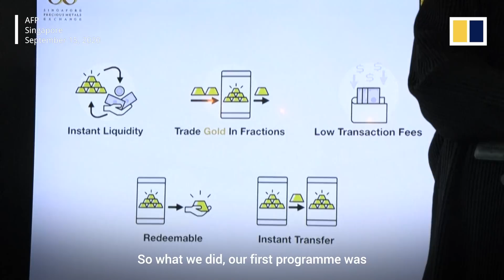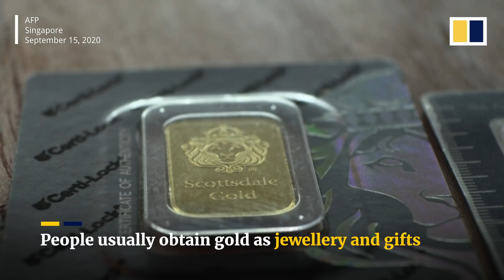Singapore firm offers one-gram gold bar to attract ‘ordinary’ investors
A Singaporean company is offering consumers, via a mobile app, the ability to buy much smaller gold pieces than normal, making it more affordable. People can now buy a one-gram gold bar for just US$70. The firm’s founder and CEO says this could bring gold sales to the mass market.